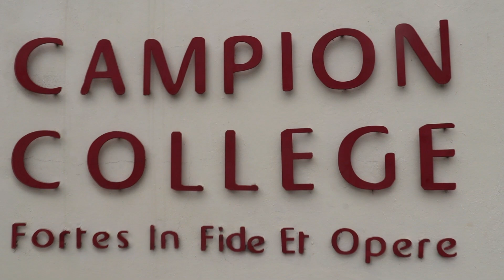Campion College Manning Cup Team Early Preparation Feature | Jamaica Schoolboy Football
Campion Manning Cup Team Early Preparation Feature | Jamaica Schoolboy Football

ZSXv2Buj/